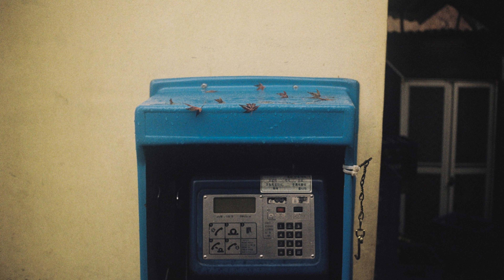라이카 스트릿 포토그래피 21번째 여행 [Leica street photography in Korea]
My name is Dustin Lee and I am a street photographer based in Incheon, Korea.
I take photographs of Korea going all over the country.
In this episode I went on a short trip to Chungnam, Buyeo.

안녕하세요 더스트릿 입니다.
이번 영상은 짧게 충남 부여에 다녀왔습니다.

CAMERA
LEICA MA TYP127
LENS
CANON SERENAR 35 F3.5
FILM
KODAK COLOR PLUS 200

PHOTOGRAPHER | PRODUCTION
DUSTIN LEE
MOV CAM
IPHONE 12 MINI
EDITED
IPAD PRO
VLLO

BGM 01
* Title: If I cant dance its not my revolution.